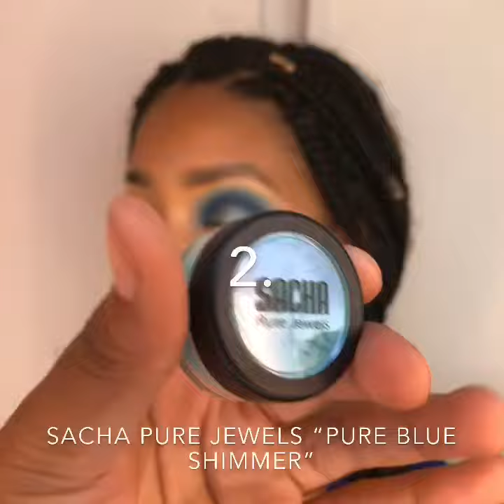Sacha Makeover Challenge 2019 - Top 100 Videos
Too Glam to give a damn! 🥰Makeup is more than just a hobby, it's your companion through all the bad times 😉🤩 Jus ask Pettal Bartlett